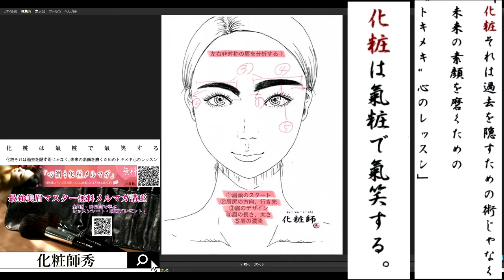左右非対称の眉のバランスの取り方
誰よりも眉メイクが上手になるために、参考にしてみて下さい。
このチャンネルは、メイクアップ、写真撮影、化粧師秀のイベント＆セミナー＆講演会から趣味のアクアリウム、ハイキング、キャンプ、旅の模様まで幅広い動画をご紹介しています。